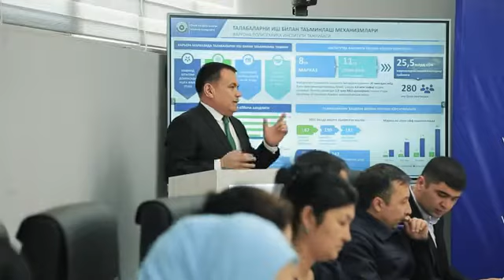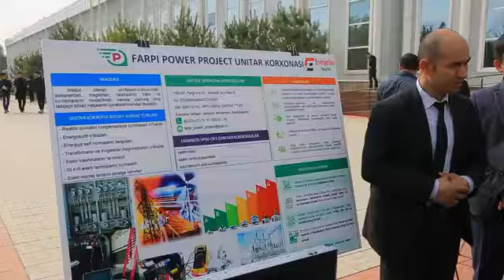Farg‘ona politexnika institutida talabalar uchun Mehnat yarmarkasi tashkil etildi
🔰 O‘zbekiston Respublikasi Prezidenti rahbarligida bo‘lib o‘tgan oliy o‘quv yurtlari talabalari bandligini ta’minlash bo‘yicha ustuvor vazifalarga bag‘ishlangan videoselektor yig‘ilishida berilgan topshiriqlar ijrosi doirasida Farg‘ona politexnika institutida talabalar uchun Mehnat yarmarkasi tashkil etildi.

♻️ Viloyat prokuraturasi bilan hamkorlikda tashkil etilgan Mehnat yarmarkasida talabalarni ish bilan ta’minlash hamda ularga qulay mehnat sharoitlarini yaratib berish maqsadida viloyatning nufuzli va ko‘zga ko‘ringan 150 dan ortiq tashkilot, korxona va tadbirkorlik subyektlari  hamda institutning 11 ta spin-off korxonalari mingdan ortiq bo‘sh ishchi o‘rinlari bilan qatnashdilar.

✅ Shu bilan birgalikda, viloyat Bandlik bosh boshqarmasining shahar va tuman markazlaridan talabalar uchun 2000 dan ortiq bo‘sh ish joylari ham taklif etildi.